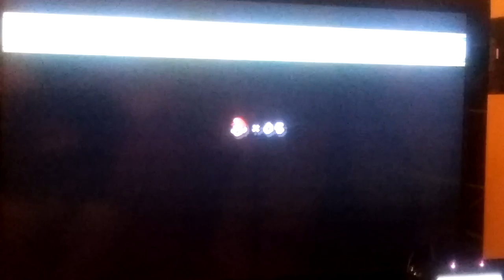Part 1 super Mario 100% completion